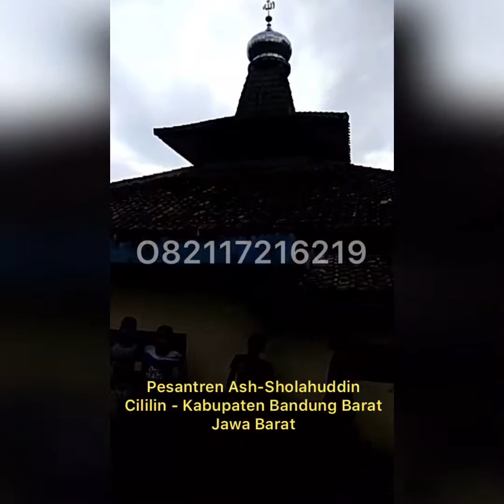Kebakaran dan Pemulihan di Pesantren Ash-Sholahuddin Cililin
Kebakaran yang terjadi di Pesantren Ash-Sholahuddin Cililin Kabupaten Bandung Barat menghanguskan sebuah gedung. Di dalam gedung tersebut tersimpan peralatan para santri untuk beternak jangkrik. Pesantren yang berasal dari panti asuhan dhuafa tersebut memang bertekad menjadikan santrinya menjadi manusia mandiri dan bisa berwirausaha. Ingin membantu? Follow Instagram @pesantren_entrepreneur_cililin untuk mengikuti perjalanan mereka.